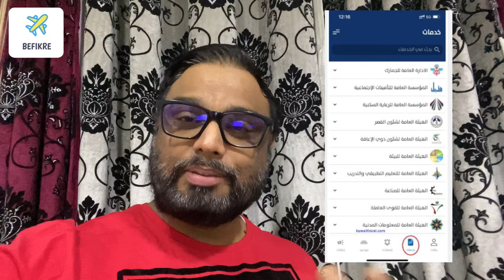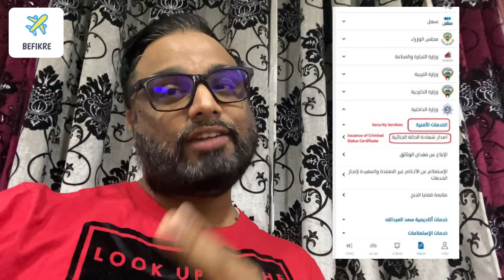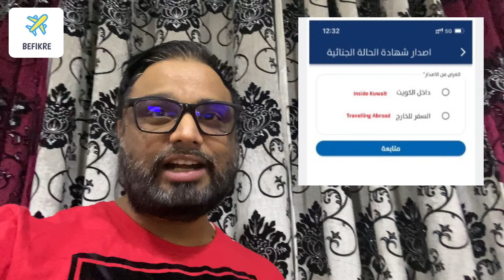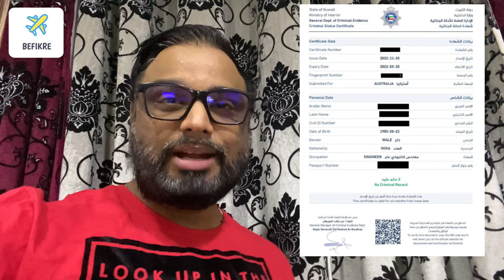How to Get Kuwait Police Clearance Certificate (PCC) by Using Sahel App (English & Hindi Language)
A police Clearance Certificate (PCC) is a certificate issued for the good conduct of a person currently living in Kuwait or a person who has left Kuwait. It is also issued to foreigners who have worked or lived in Kuwait. A police clearance certificate in Kuwait is issued by the Department of Criminal Evidence Kuwait (Kuwaiti Ministry of Interior). Police Clearance Certificate (PCC) is Also Called Criminal Status Certificate (CSC) or Good Behaviour Certificate

Good Conduct Certificate Kuwait confirms an individual's non-criminal background within Kuwaiti borders

Eligibility

Police records are available for residents of Kuwait. Individuals must be physically present in Kuwait and either be Kuwaiti citizens or hold a valid residence visa to apply for a police certificate. Police records are not available for periods of residence prior to May 1991, due to the destruction of these records during Iraq’s invasion of Kuwait. Information on criminal activity, including police records, is not accessible from Kuwaiti embassies abroad.

A police clearance certificate may be required when we are immigrating to another country, or your local company or Embassy requests one for you.

This Certificate is issued by the Ministry of Interior, General Department of Criminal Evidence located in Dhajeej.

Steps to get a Police Clearance Certificate in one minute using the Sahel App

Step1 - Log on to Sahel App, If this is your first time, please follow the steps in this link to log on

Step 2 - Go to Services Tab From The Bottom Second Tab From Right

Step 3 - Click on Drop Down Menu of the Ministry of Interior Logo written as Kuwait Police, From the Bottom 6th Logo

Step 4 - Click On the Ministry of Interior Logo, and then select the first option, which is called security services, once you click that then sub-services will open, and in that select the first option which is the issuance of the criminal status certificate.

Step 5 -Select whether you want a police clearance certificate for Inside Kuwait, or Travelling abroad.

If you select "Inside Kuwait", the app will ask you the purpose of PCC. Just write the purpose and submit it, and you will get the PCC immediately.

If you are having difficulty getting PCC, please visit the Criminal Evidence office in Dhajeej Location, and they will assist you.

General Errors

1. You cannot extract the certificate, please review the forensic evidence (the Original was shown in Arabic).

Please visit office i dhajeej and update your finger prints , once the finger prints are update you can download pcc from sahel app , Sometimes they may ask you for appointment , You can book your appointment through Meta or if you face issues with login or booking, you can book through Sahel App also but sahel only in arabic

When you choose "Travelling Abroad", you need to select the country requesting PCC and submit. You will receive the PCC immediately in the app and you can download it.